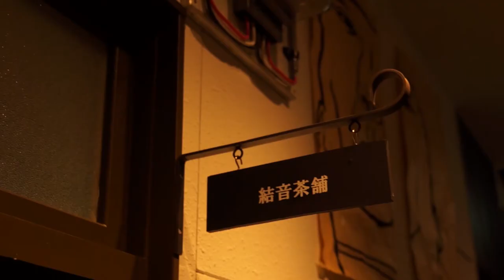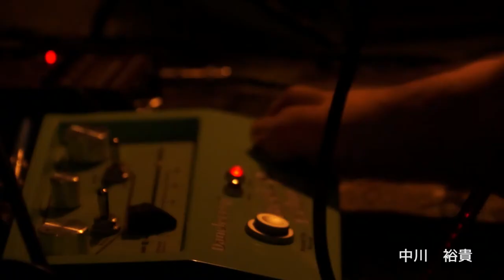結音茶舗 10月 展示 live short ver「 チ チ チ ロ ン ン ン ッ コ コ コ トオワリノライブ 」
「 チ チ チ ロ ン ン ン ッ コ コ コ トオワリノライブ 」
sonsen gocha bacco　- exhibition last LIVE
date 2014/11/02

at 結音茶舗 yui-on tea.
大阪府大阪市中央区久太郎町3-1-22 OSKビル4階奥 結音茶舗

act;
sonsengochabacco(light drawing) osaka
slonnon(electro/acoustic landscapes)osaka
丸尾 丸子(アコーディオン)kyoto
中川 裕貴（チェロ）kyoto
Fake Fur Room(electro/箏+大正琴+ボイス)osaka
川邊 基以（noise)tokyo
山岡 勇祐(electro/ambient noise)osaka

profile-
-sonsengochabacco
2007年slonnonとのユニットでlight drawingなる即興で描く絵や様々な物体の影を
ビデオカメラで映像化したライブペイントを始める。
様々な音楽家と様々な場所で出演。
2012年にはsonsengochabaccoとし初個展「 メ メ ン カ ン チ ン 」@Cafe & Restaurant DECO を開催
2014年にはグループ展 「繭雨」@結音茶舗 に参加
現在に至る。
その他に2013年に谷町四丁目にて バーヒロシ をはじめる。

-s l o n n o n
[ electro / acoustic landscapes ]
ギターやさまざまな自作楽器、思い入れの強い日用品など、
ラップトップに取り込み、独自の音世界を構築してゆく音験家。
２００７年より"light drawingアーティスト" sonsen gocha baccoとの
ユニット活動を開始。
２００８年より”ヘッドホンで楽しむ音楽と映像のイベント” [ SHC ]を主宰する。
近年では音楽制作以外にも音とLEDをシンクロさせる[ R e :: c u r P y r o ! ] を制作している。

-丸尾 丸子

『丸尾丸子』　静岡県出身　海の町に生まれ育ちました
さまざまなバンド、ユニット、ソロなどの音楽活動を経て　　2002年2月にコオセキラヂヲを始動、
2006年5月に丸尾丸子を始動　アコーディオン　口琴　ロシアンハープなどで歌います
体と心にラヂヲのチューニングを合わせて静かに爆発します
■鍵盤楽器（ピアノ、アコーディオン、シンセ）のほかに　口琴　ホルン　マトリョミン　などを操ります

-中川 裕貴
1986 年生まれ、京都市在住の作曲家・チェロ演奏家。チェロ、電気、適当な録音（ネイチャー­から大型アミューズメントまで）を使用した演奏・作曲・演出で「結局音楽」。バンド「­中川裕貴、バンド」、「N.O.N」、「swimm」、「KATSUNOVA」に参加­。劇団「烏丸ストロークロック」の音楽担当。その他、ダンスや演劇の舞台音楽をこれま­でいくつか担当。現代にあるべき／あってもよいはずの“現代音楽”や“演奏行為”を紹­介するコンサートシリーズ”o/t/c”を主宰。 また近年は演奏活動とは別に、演奏することや録音に着眼点を置いたワークショップの講­師も務めている。京都市立芸術大学大学院 音楽研究科修了（専門は音響心理学・聴覚）。

- Fake Fur Room
/improvised music unit (即興音楽ユニット)
- Mari Kawasaki (voice & effects)
- Yuki Maegaki (Taisho koto)
- Charles-Eric Billard (computer & Perepelochka)
オリエンタルテイストをまじえながらバラエティー豊かな音を探求

**次回のライブインフォメーション **
Charles-Eric Billard exhibition オープニングパーティー
場所　Cafe Absinthe (心斎橋)
日時　11/15(土) 21:00～

-川邊 基以
2015年1月
「　　　　　」展
結音茶舗にて個展予定

-山岡 勇祐/knoten「メメンカンチン」
コンピューター／ハードウェア・ベースでの創作活動を中心とし,
独自の音楽表現の領域を展開
フィールドレコーディング及びシンセサイザーにて合成/加工した素材を元に
音がもたらす生理的、心理的影響、人の感覚に直接干渉する音、
帯域の特性と位相のずれを利用し空間の歪みを形成する事を研究課題とし
それにより造られた音をもとに仮想時間と実時間の交差する空間を意識した創作活動を行­なっている
2014年sonsengochabaccoとのユニット「 メ メ ン カ ン チ ン 」開始
結音茶舗 店主